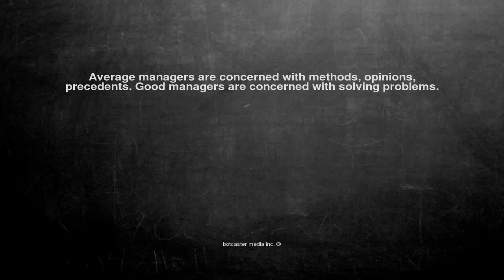Ok, here is the joke. Average managers are...